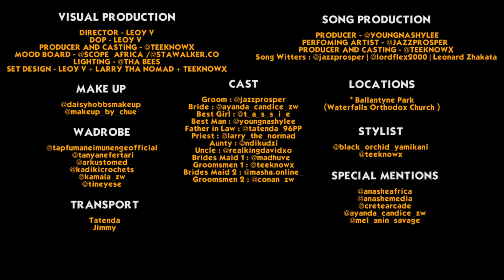Jazz Prosper - PAKUYAMBUKA (Official Music Video)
The Official Music Video for ‘Pakuyambuka’ by Jazz Prosper.

I hope you all enjoyed watching this rendition , it was such an amazing experience bringing it to life and Thank God and the talented creatives, artists, brands, models, content creators that assisted in bringing these visuals to life...don't forget to subscribe, like and sharing is caring...let's spread the love !

Credits:
In brackets : (Instagram)

Performing Artist : Jazz Prosper (@jazzprosper)
Writers: Jazz Prosper | (@Lordflex2000) | Lenord Karikoga Zhakata | Admire Kasenga & Ngosimbi Crew | Four Brothers
Producer: Youngnash (@youngnashylee)

Visual Director: Leoy V (@directorleoyv)
DOP : Leoy V
Creative Director : Teeknowx (@teeknowx)
Producer & Casting : Teeknowx
Mood board : Scope Africa (@scope_africa) | Starwalker.co (starwalker.co)
Set Design : Leoy V | Teeknowx | Larry The Nomad (@larry_tha_nomard)
Lighting : (@tha_bees)

Cast:
Groom : Jazz Prosper
Bride : Ayanda Candice (@ayanda_candice_zw)
Best Girl : (@t_a_s_s_i_e)
Bestman : Youngnash
Father In Law : (@tatenda96)
Priest : (@larry_the_nomard)
Aunty : (@ndikudzi)
Uncle : (@king_trent_zw)
Bridesmaid 1 : (@madhuve_)
Groomsmen 1 : Teeknowx
Bridesmaid 2 : (@masha.online)
Groomsmen 2 : (@conan_zw)

Makeup: (@daisyhobbsmakeup) | (@makeup_by_chue)
Hair : (@hairbyhanani)

Wardrobe : (@tapfumaneimunengeofficial) | (@tanyanefertari) | (@arkustomed) | (@kadikicrochets) | (@kamala_zw) | (@tineyese)

Stylists : (@black_orchid_yamikani) | Teeknowx

Locations : Balentyne Park | Waterfalls Othordox Church

Transport : Tatenda | Jimmy

Special Mentions : Anashe Media Group (@anashemg) | Anashe Africa (@anasheafrica) | The Arcade Multiverse (@cretearcade) | (@nkatha_official) | Dr Ced